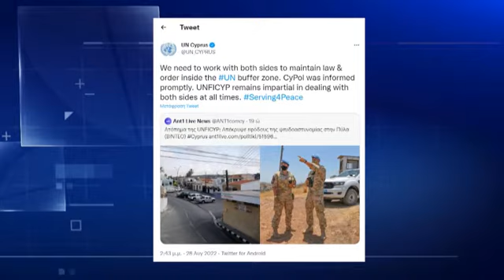Κυβέρνηση καλεί UNFICYP: «Ξεκάθαρη παραβίαση καθεστώτος ουδέτερης ζώνης»